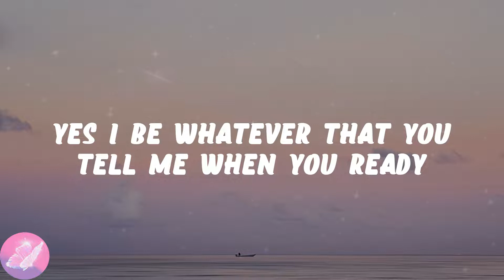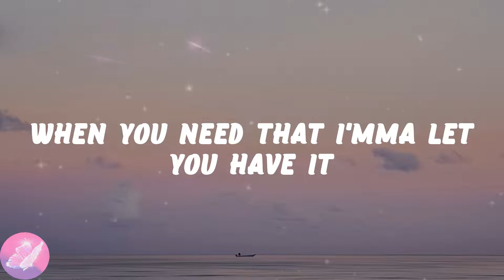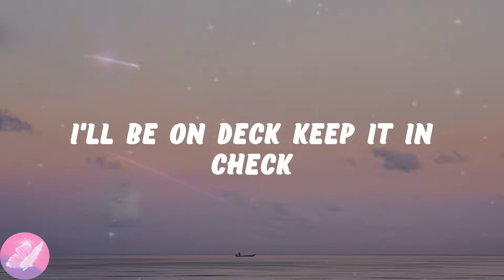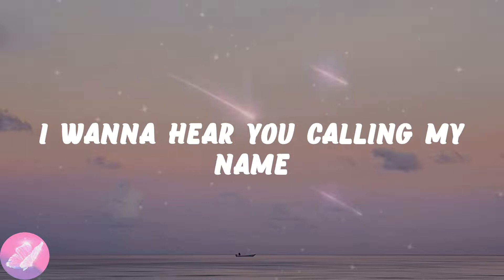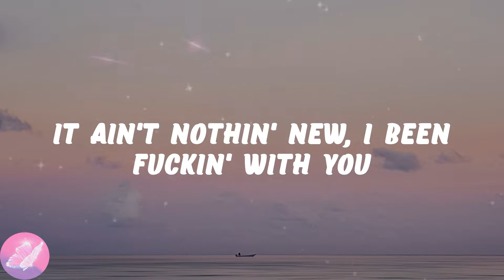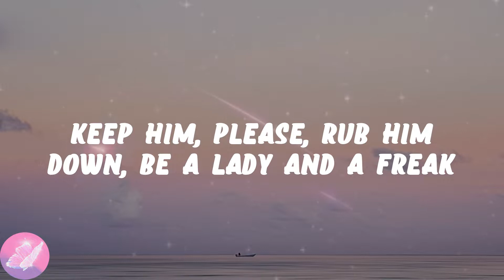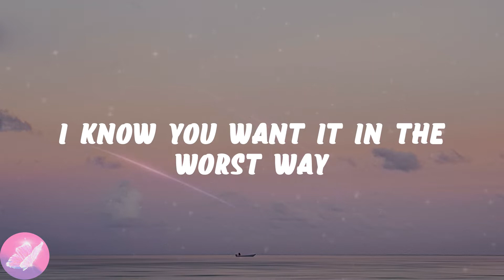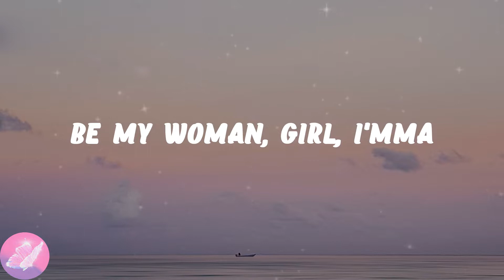David Guetta - Hey Mama (feat. Nicki Minaj, Bebe Rexha & Afrojack) (Lyrics)